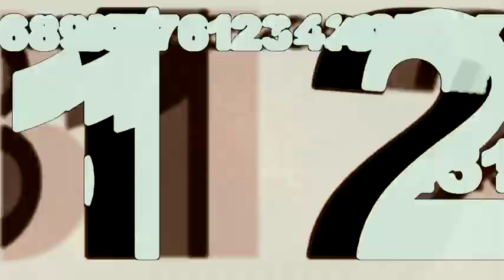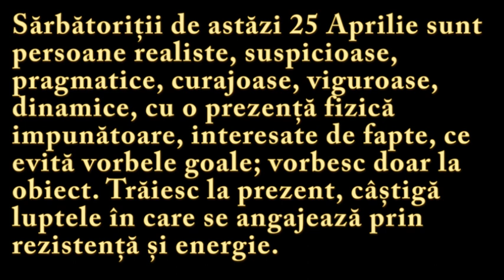Numeroscopul pentru 25 Aprilie